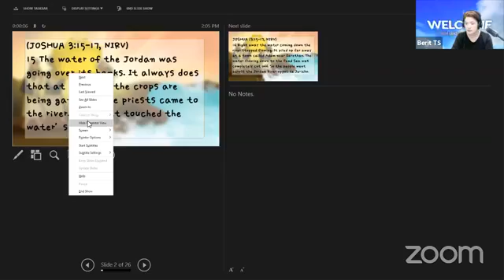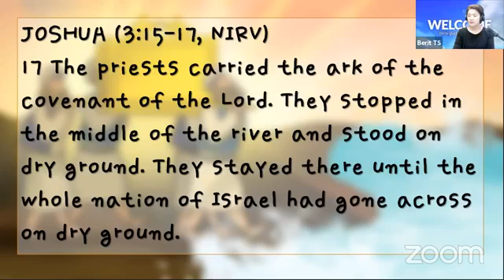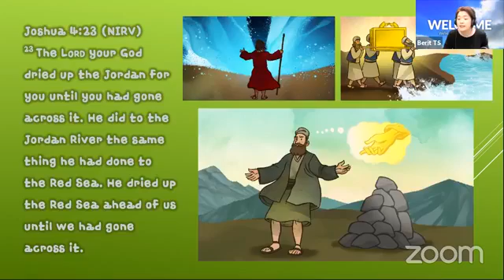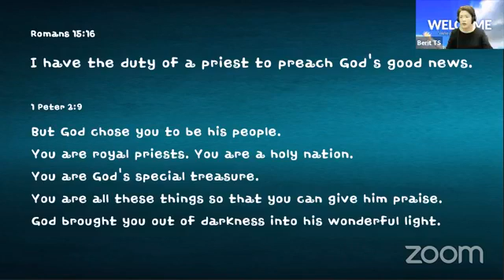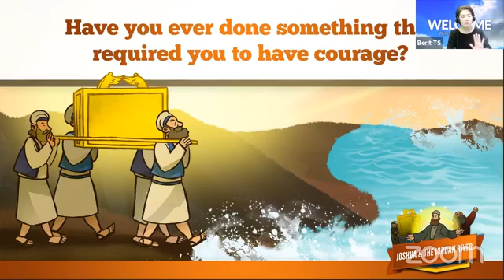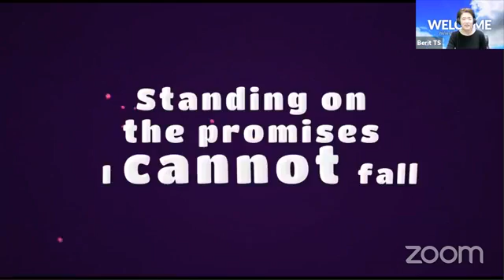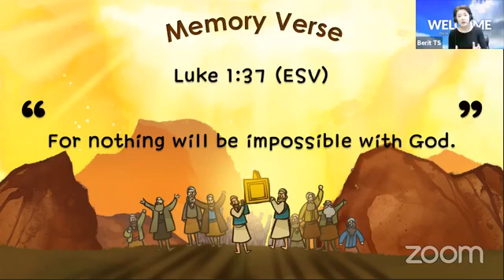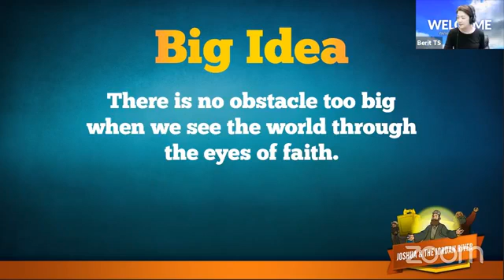10.11.20 | History of Redemption Sunday School | Crossing of Jordan River | Evg. Sophia Kim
Covenant of the Torch Presbyterian Church
4156 E. Oglethorpe Hwy,
Hinesville, GA 31313